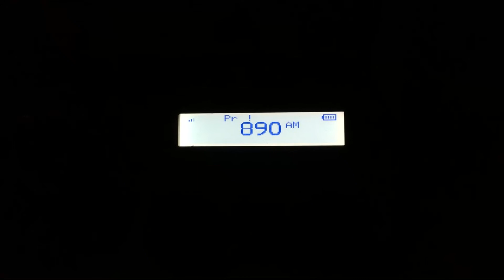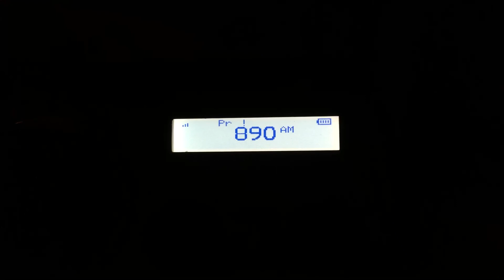Just One Flash Flood Warning (EAS #2372)